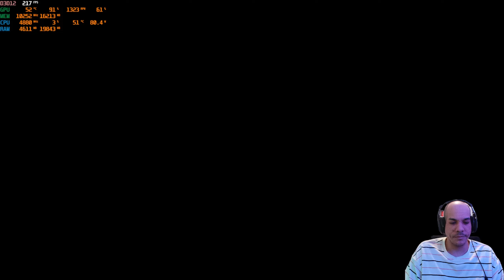Hogwarts Legacy [Pt.3] - Exploration & Wonder (RTX4090, 1440p)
Delving deeper into the game we make our way to Hogsmeade in order to get the Wizard's starter kit lol. My OCD kicked in as I began chasing loose pages fluttering about, but getting them is a breeze. Genius even. ACCIO!